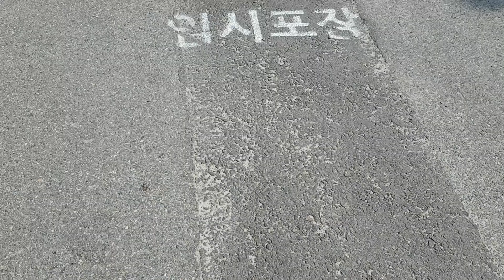도시 가스 공사로 도로에 포장한 아스팔트, 임시 포장 글씨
도시 가스 공사로 도로를 깨고 가스 관을 묻은 후 아스팔트(아스콘)로 포장을 했는데, 이번에 보니 '임시포장'이라는 글씨를 표시해 놓았네요.
은색 락카 스프레이를 뿌린 것 같아요. 광택이 있네요.
어쩐지(?) 도로 포장을 한 마무리가 좀 엉성하다 싶었는데, 나중에 다시 포장할 때는 제대로 깔끔하게 할까 싶어요.
큰 도로 뿐만 아니라 골목길에도 '임시포장' 표시가 되어 있어요.
그런데, 임시 포장이라면 나중에 다시 중장비가 와서 해머 드릴로 깨 부술텐데, 그 소음을 또 견뎌야 하나 싶어 벌써부터 걱정이네요.
공사 소음, 지긋지긋해요.